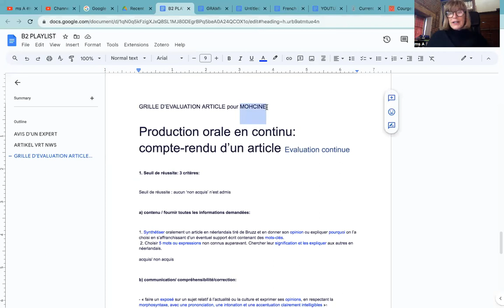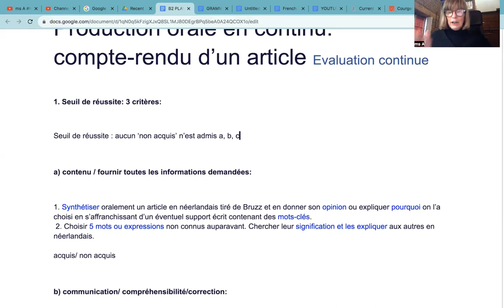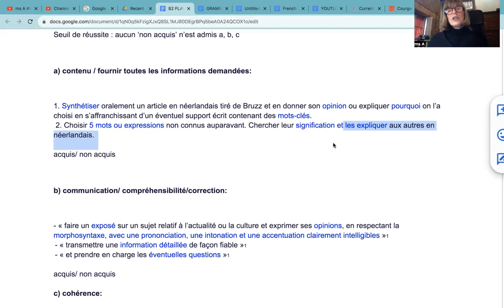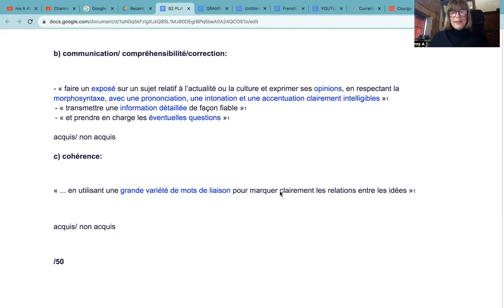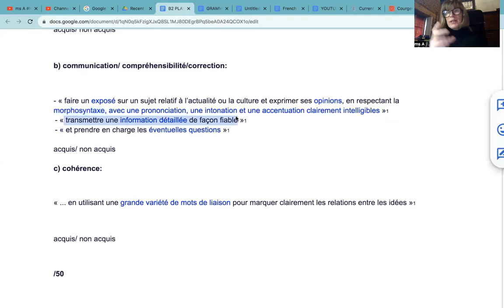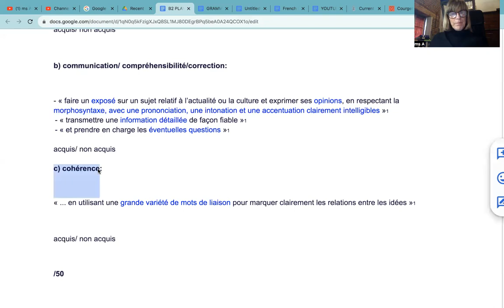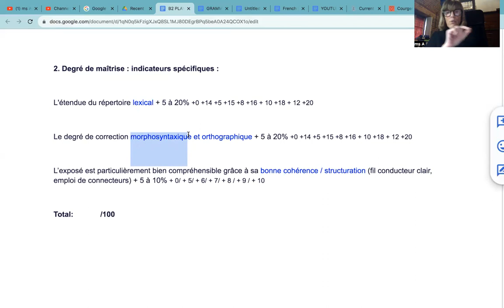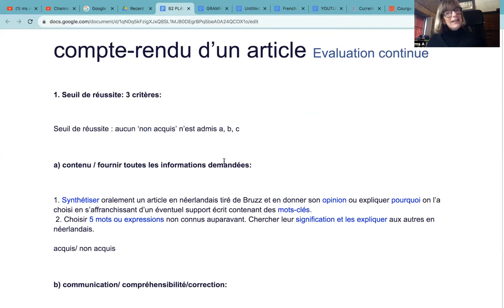1004 GRILLE d'EVALUATION pour expression ORALE pour MOHCINE 🤗 🍂